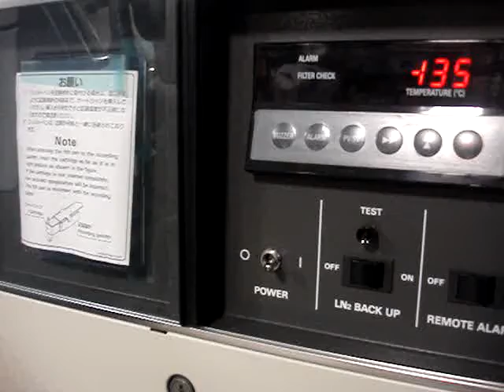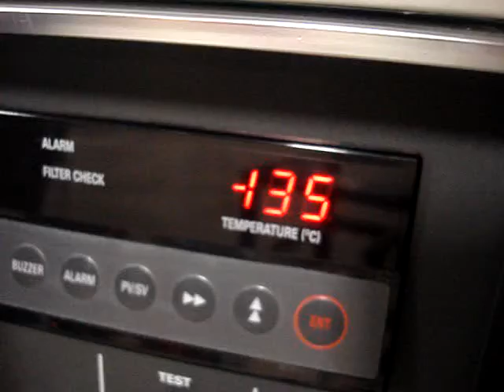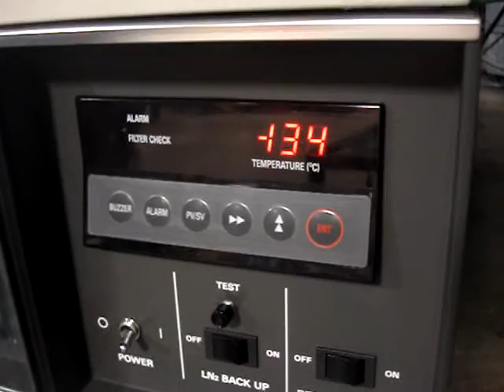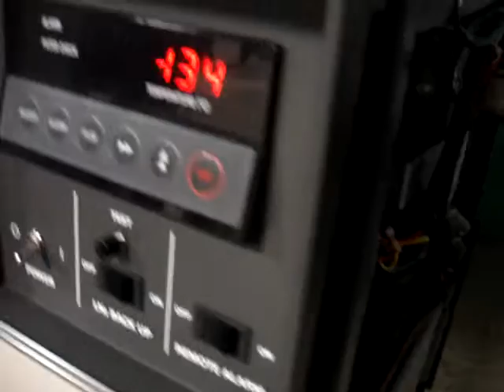Sanyo MDF-2136ATN Ultra Low -135 Freezer for Sale 1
Sanyo MDF-2136ATN for Sale, Ultra Low -135 Cryogenic Freezer for Sale